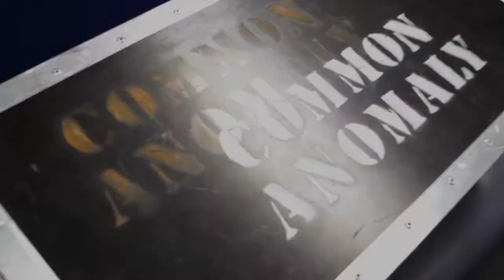Common Anomaly - Funnel Down (Official Music Video)